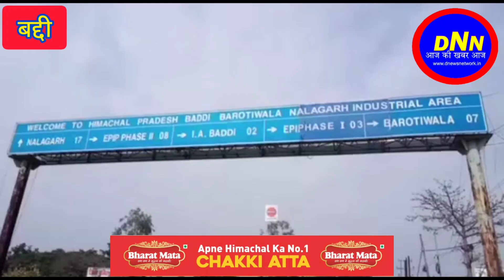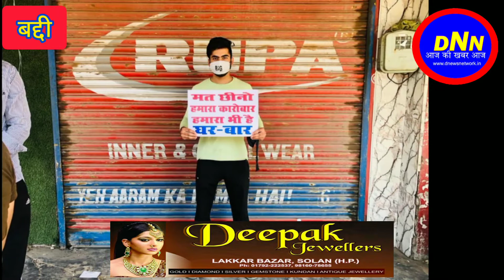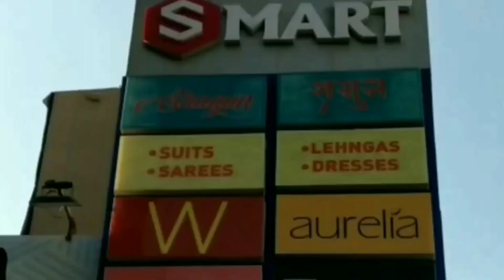बद्दी में दुकानदारों ने काली पट्टी बांध कर अपनी-अपनी दुकानों के बाहर जताया रोष